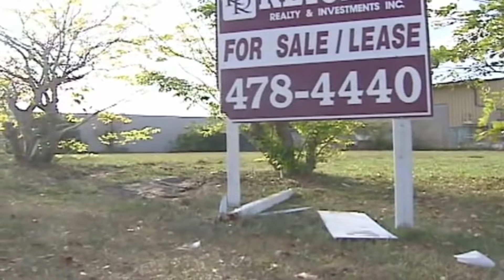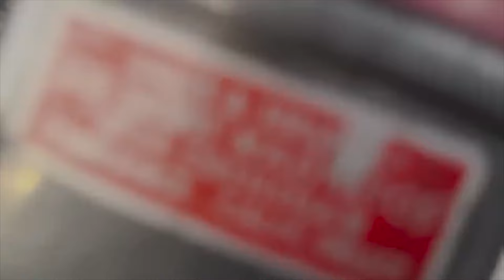THIS IS WHY MOM DOESN'T FUCKING LOVE YOU